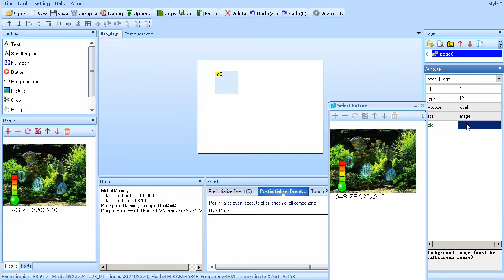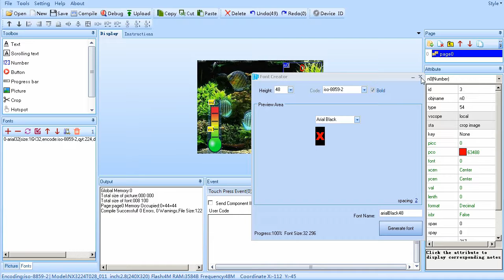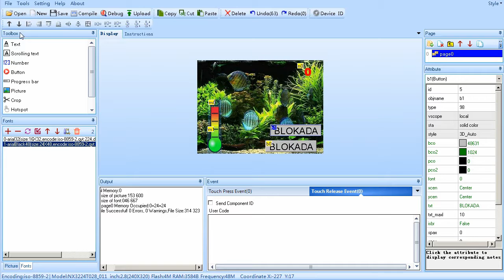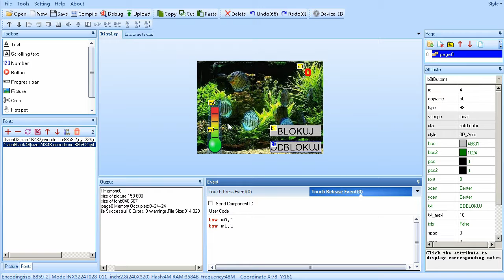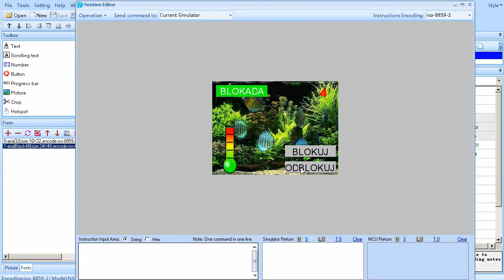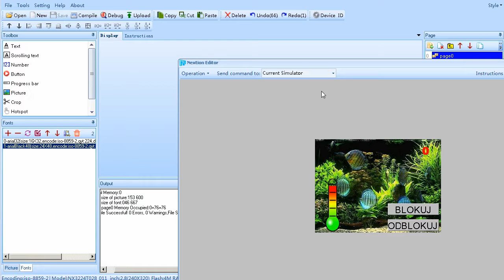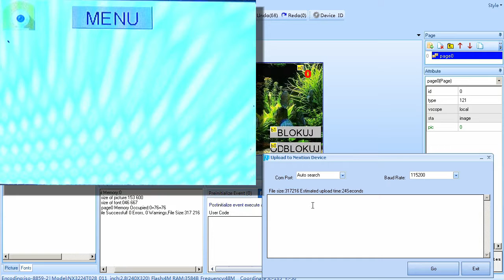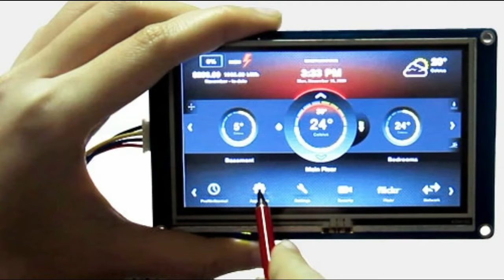WYŚWIETLACZ NEXTION ARDUINO HOTSPOT #15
Kurs, Tutorial Nextion Arduino

LCD:
 - HOTSPOT
 - picq
 - tsw
 - xstr
 - number